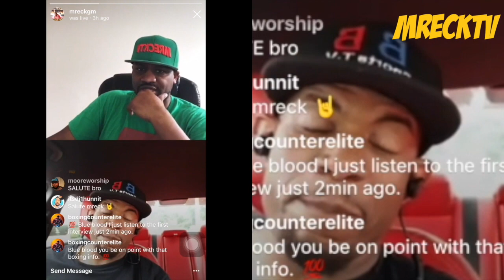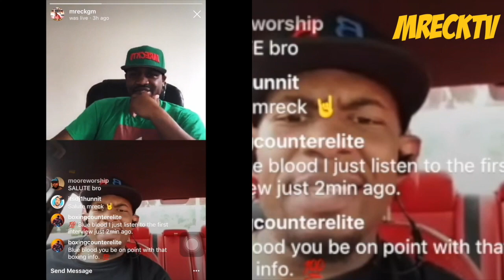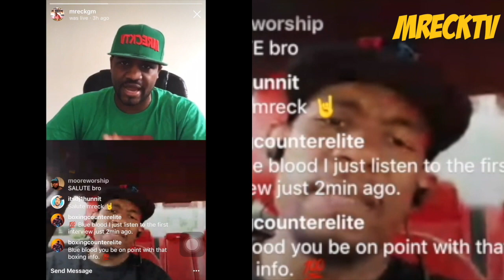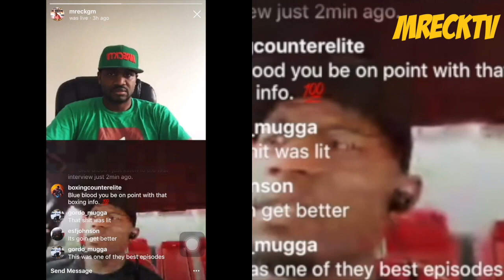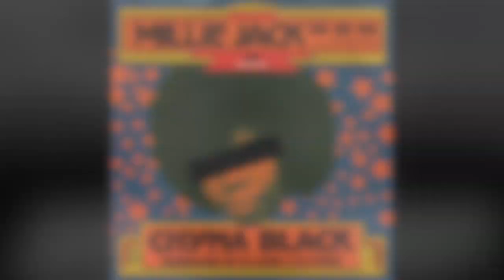Floyd Mayweather Disses 50 Cent's 'Power' Show: It's Trash, Is Floyd Mad He's Not In The New Season?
Blue Blood Sports Tv On iglivewithmreck